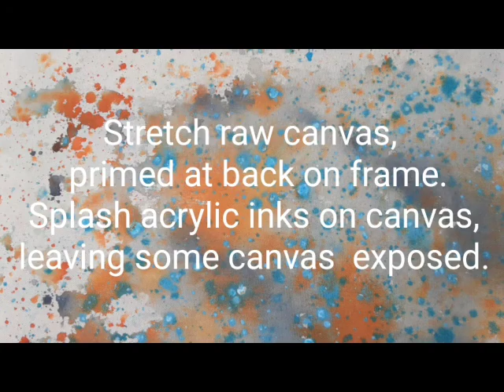Rachel Burke Mixed Media Landscape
Home Studio #13 is one for older children, and adults, who already have a painting practice. Rachel Burke will guide you through creating a mixed media landscape on a prepared canvas with an unusual background.

Share your makes with us using HomeStudioBG.